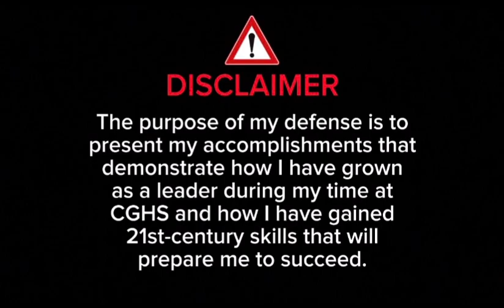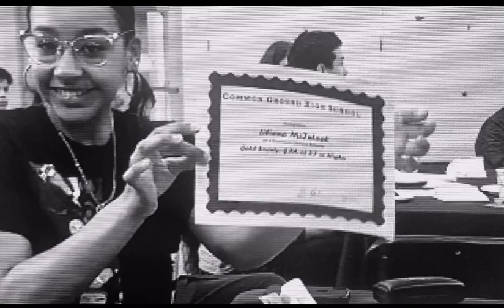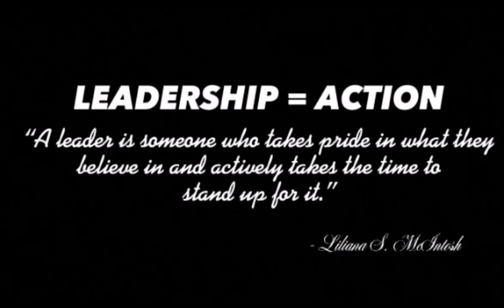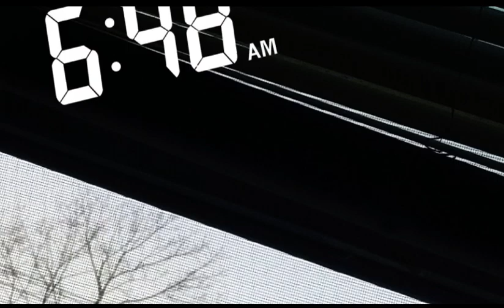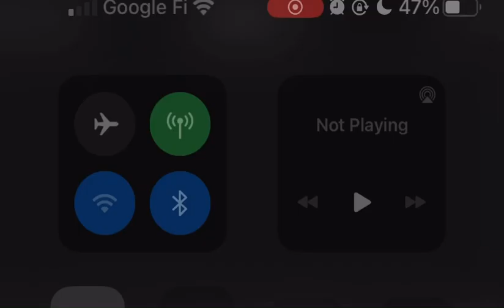My P.O.W.E.R-ful High School Journey at Common Ground (The Film) - Liliana McIntosh [PART 1]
for my senior defense :)